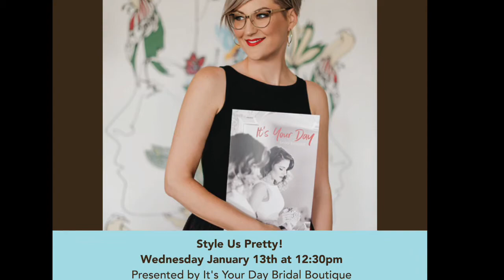Wedding Extravaganza '21 - Style Us Pretty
Presented by It's Your Day Bridal Boutique

Saying "YES" to your dress is not a decision any Bride takes lightly. On top of choosing your gown you also have to help make colour decisions for your bridesmaids as well as guide parents with their fashion choices. Where to start for fit and style is often an intimidating choice to make.

Sarah will discuss where to begin deciding on the colour scheme and style of your fashion choices along with how to fit a range of sizes in your wedding party and point out the newest wedding fashion trends. Sarah will also highlight fashion ideas for Same Sex couples along with tips to ensure your gown fits & feels comfortable throughout your special day.

Sarah has the cliché story. She is that Bride who opened a Bridal Boutique! People are Sarah's passion and it shows in the boutique she has created where brides can not only find their dream gown, but while doing so, they are treated to a truly unique experience.

Sarah began It's Your Day, 17 years ago and her mission has always been to have people leave feeling more beautiful than when they stepped into the boutique. With a staff team who are equally as passionate for people and everything wedding as Sarah is, you immediately know that the It’s Your Day team, love being able to be part of each bride's journey and help make their vision a reality!